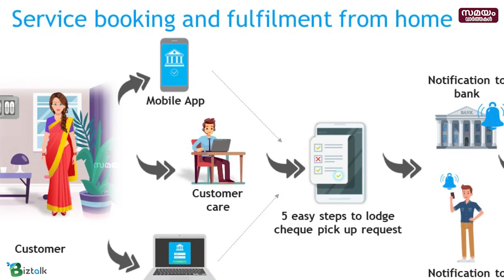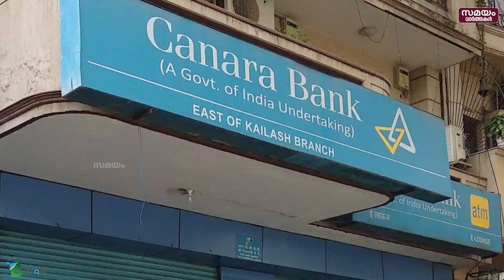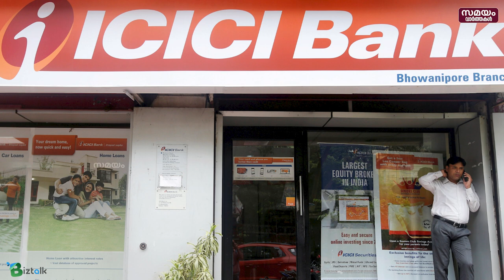ഒറ്റ ഫോൺകോളിൽ ബാങ്ക് ഇടപാടുകൾ വീട്ടുപടിക്കൽ ‌| Doorstep Banking Services Charges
ബാങ്ക് നിയമിച്ചിട്ടുള്ള ഏജൻറുമാർ മുഖേന ഇപ്പോൾ ബാങ്കിംഗ് സേവനങ്ങൾ വീട്ടുപടിക്കൽ ലഭിക്കും. ഉപഭോക്താക്കൾക്ക് അവരുടെ വീടുകളിൽ ഇരുന്ന് തന്നെ വിവിധ ബാങ്കിങ് ഇടപാടുകൾ നടത്താം . ഡോർസ്റ്റെപ്പ് ബാങ്കിംഗ് സേവനങ്ങളിൽ പണം നിക്ഷേപിക്കൽ,നിക്ഷേപം പിൻവലിക്കൽ, പണം കൈമാറ്റം തുടങ്ങിയ സാമ്പത്തിക ഇടപാടുകളും മറ്റ് സേവനങ്ങളും ഉൾപ്പെടുന്നു. പ്രായമായവർക്കുൾപ്പെടെ ഇത് ഏറെ ആശ്വാസകരമാണ്. പൊതുമേഖലാ ബാങ്കുകളും പ്രധാന സ്വകാര്യ  ബാങ്കുകളും ഡോർസ്റ്റെപ്പ് ബാങ്കിംഗ് സേവനങ്ങൾ നൽകുന്നുണ്ട്. പ്രധാന ബാങ്കുകളും വിവിധ സേവനങ്ങളും നിരക്കുകളും അറിഞ്ഞിരിക്കാം